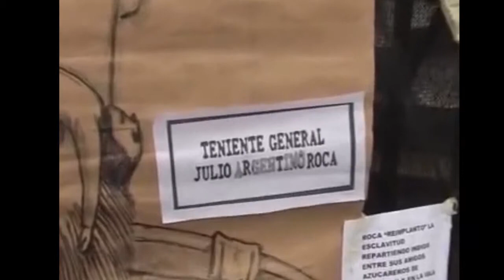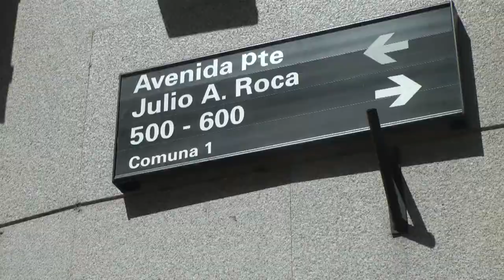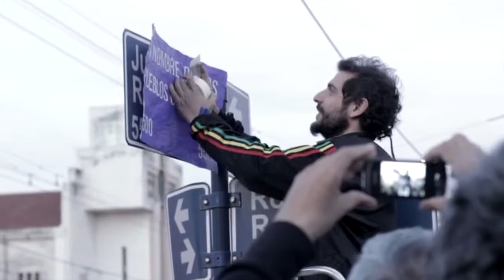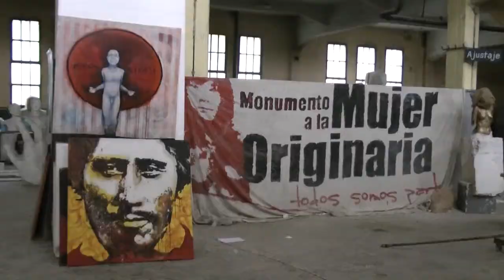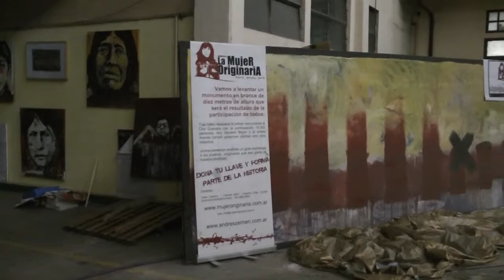Desmonumentar a Julio Argentino Roca | Documental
Un grupo de alumnos de periodismo de TEA realizó un trabajo de investigación sobre el proyecto de quitar el monumento que se erige en memoria de Julio Argentino Roca en Diagonal Sur.

Las personas que acompañan el movimiento de Osvaldo Bayer, quien denuncia desde hace años el cruel genocidio perpetrado por las figuras más encumbradas por la generación del 80, buscan que el general Julio A. Roca comience a desaparecer de las calles, plazas, monumentos y hasta el billete.

La cronista es: Camila Barreiro.
Los camarógrafos: Alejandro Beredjiklian, Agustina Dergabadedian y Tomás Rodríguez Granillo.
La pauta de edición fue realizada por: Camila Barreiro, Alejandro Beredjiklian y Agustina Dergabadedian.
La musicalización fue elegida por: Camila Barreiro y Alejandro Beredjiklian.
Los textos fueron redactados por: Alejandro Beredjiklian y Camila Barreiro.
Idea: Abril Haristeguy